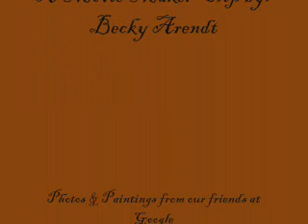An Interpretation of the King Ranch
Art & photo images reflecting an interpretation of a visit to the King Ranch